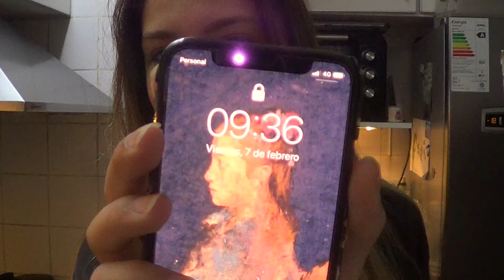Una semana en mi vida | Violeta Antier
Queria traer este video un poco para recordarnos como era la vida antes de que el COVID-19 llegase a Argentina